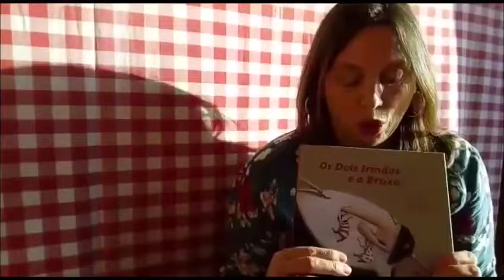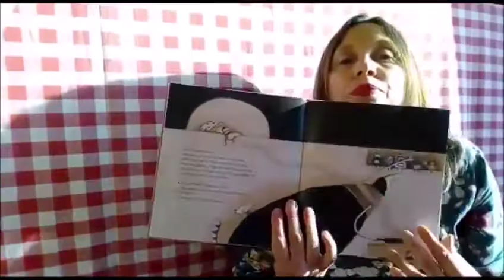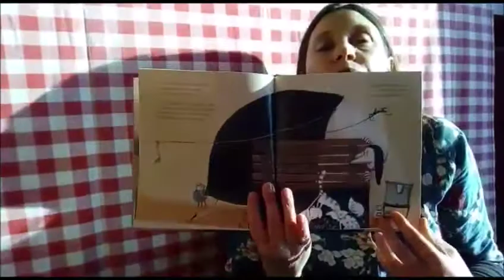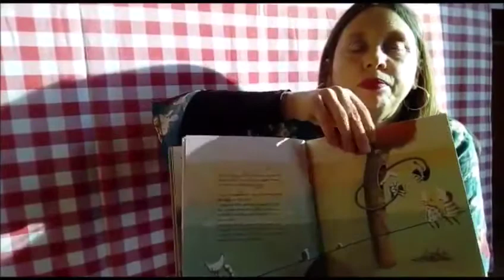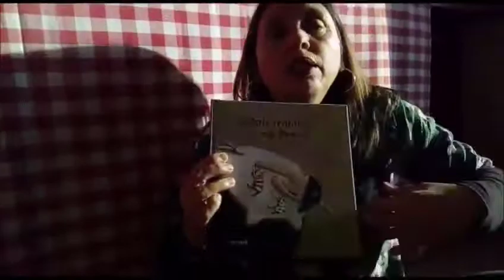Adélia Carvalho lê "Os dois irmaõs e a bruxa", de Carlos Nogueira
Adélia Carvalho lê "Os dois irmaõs e a bruxa"
Texto: Carlos Nogueira
Ilustração: Patrícia Figueiredo
Porto: Tcharan, 2013
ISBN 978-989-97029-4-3